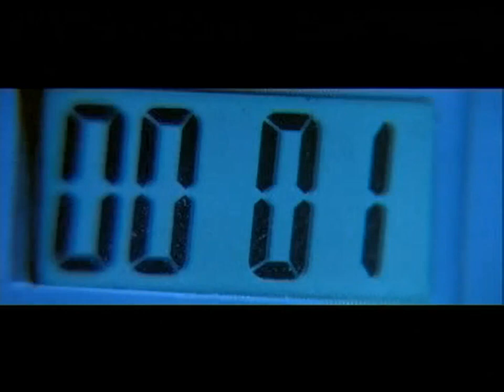Yesterday Once More Trailer, New Police Story Trailer, Golden Screen Cinemas & Speedy Video Logo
From "Yesterday Once More" 2004 Malaysian VCD.